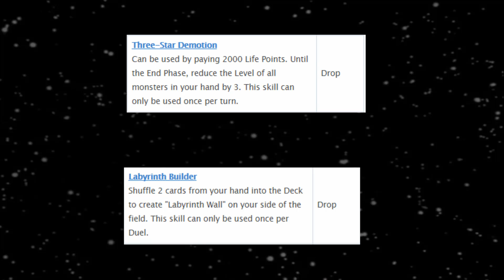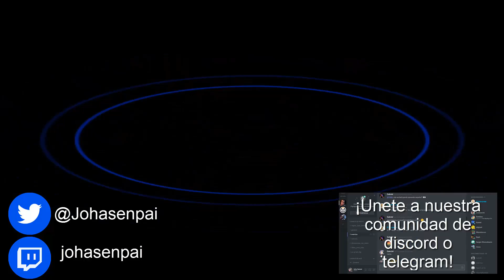COMO FARMEAR LOS HERMANOS PARADOJA NIVEL 40 | CERBERO PARA PRINCIPIANTES | 8000 PUNTOS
Nuestro salvador Cerbero vuelve a bajar a la Tierra para regalarnos un farm fácil y barato. Por cierto, os avise de que la intro me gustaba y de que la iba a repetir.